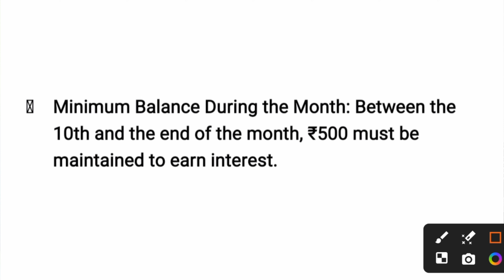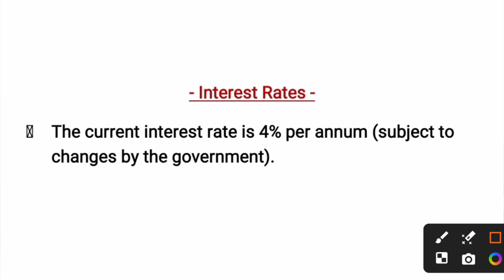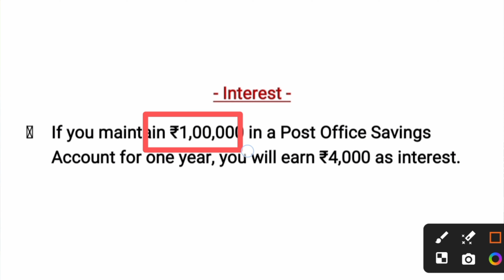Post Office Savings Account New Interest Rates | Post Office Savings Account Interest Payout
Hello, everyone! This is Ariyan. In this video, I'll be sharing detailed information about the India Post Office savings account interest rates, including the latest rates and how often interest is paid. I'll also provide an example, if someone maintains a balance of 1 lakh in their savings account, how much interest will they receive.

If you have any doubt you can also DM on Instagram -